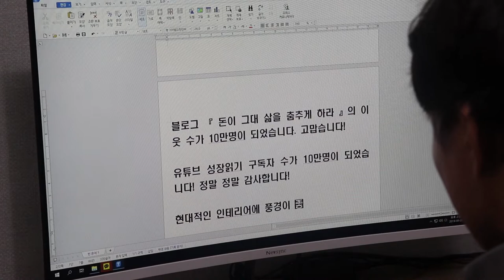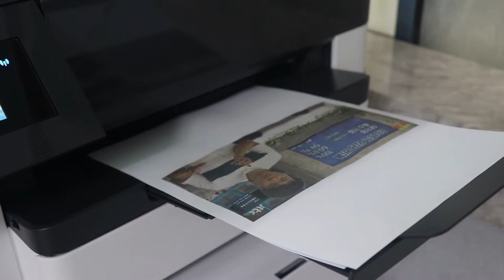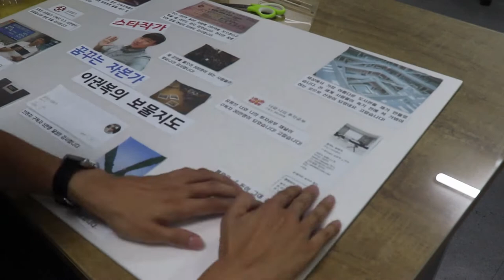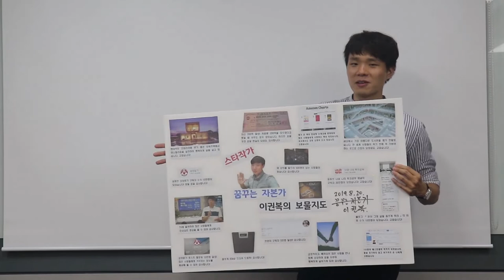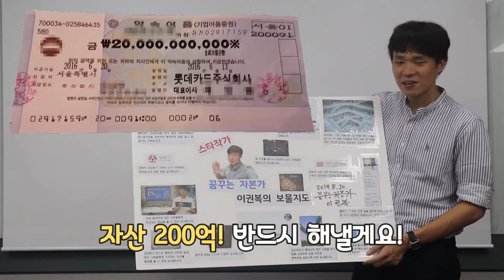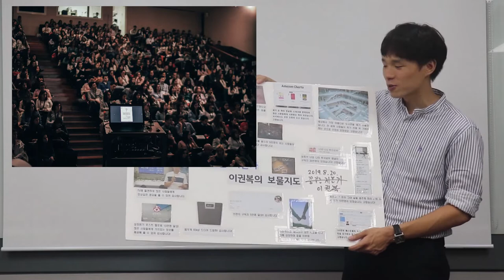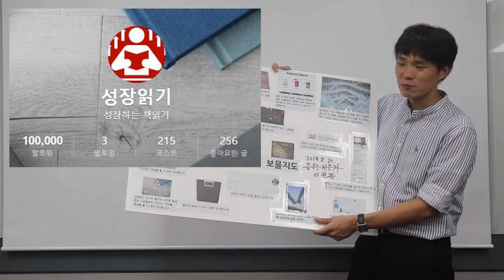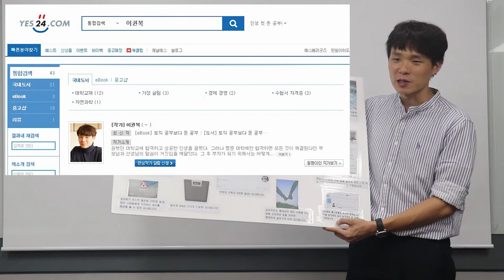내 꿈을 이루어주는 보물지도 만들기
내 꿈을 이뤄주는 보물지도 만들기